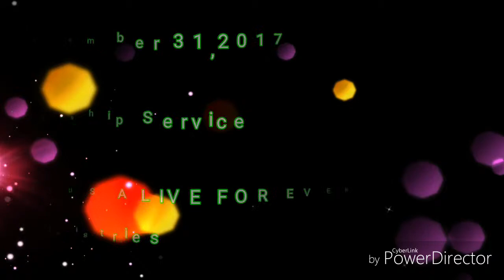Worship service Dec. 31,2017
Behold he comes ,shining like sun
A joyful worship to the Lord